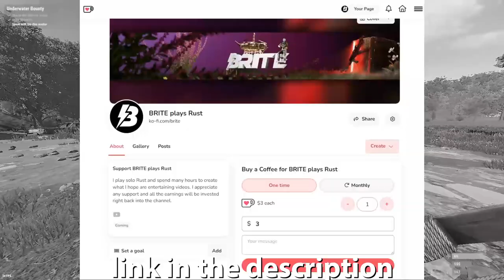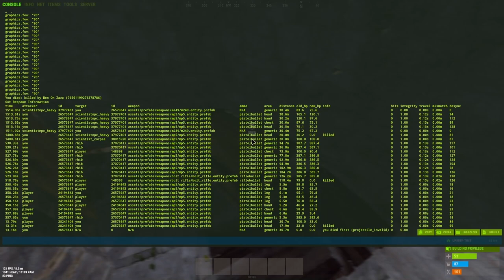TAKING OVER OILRIG AS A SOLO - Rust SOLO MOVIE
Read Me!

This wipe I built a cozy water base right in front of large oil rig. I really hope you enjoy watching this pure rust solo gameplay, as much as I did making this solo movie.

As always I'd appreciate if you'd watch the whole thing but here are the timestamps:

00:00-00:58 Intro
00:58-02:57 Pump Mission
02:57-10:32 Large Counter
10:32-12:10 Building starte base
12:10-14:16 Smoil Counter and little raid
14:16-16:06 Large Counter
16:06-19:06 Cargo
19:06-21:00 Farming & Expanding base
21:00-22:00 Smoil
22:00-23:27 Raid Counter
23:27-27:04 Large Counter
27:04-28:13 Farming
28:13-30:52 Building Water Base
30:52-35:26 Large Counter
35:26-38:27 Expanding Water Base & Transfering
38:27-43:27 Large Counter
43:27-45:27 Transfering
45:27-52:11 Large Counter
52:11-56:11 Getting Camped
56:11-58:36 Cargo
58:36-01:00:33 Expanding
01:00:33-01:00:52 Outro